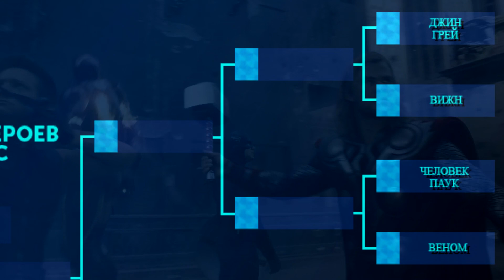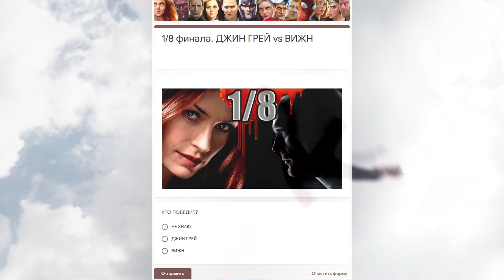ДЖИН ГРЕЙ vs ВИЖН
Выбираем победителя битвы. Ты голосуешь за сильнейшего.
1/8 финала: ДЖИН ГРЕЙ vs ВИЖН

Вступай в нашу команду: подписывайся на канал, чтобы смотреть битвы и присоединяйся к группе ВК, чтобы голосовать за сильнейших - мы здесь для того, чтобы выяснить сильнейшего супергероя в киновселенных Марвел и DC.
32 супергероя бьются на арене турнира не на жизнь, а на смерть. И от тебя зависит, кто победит в турнире.